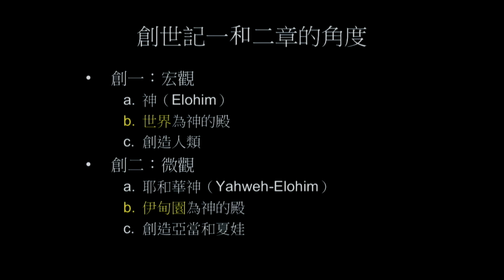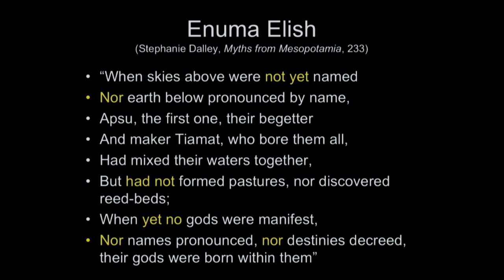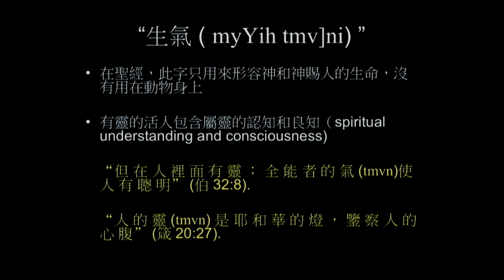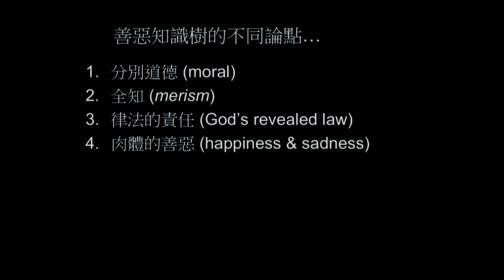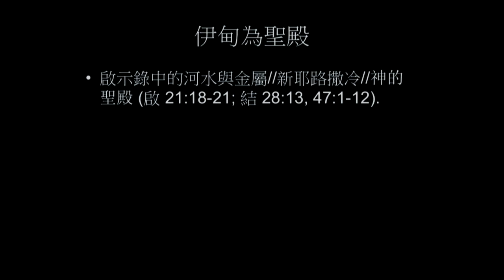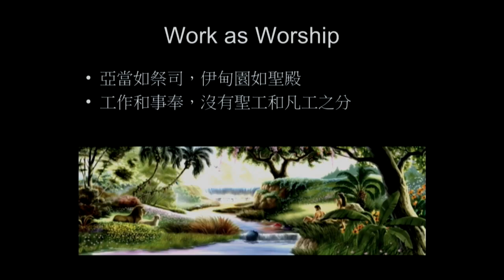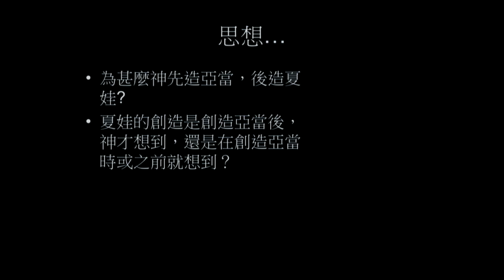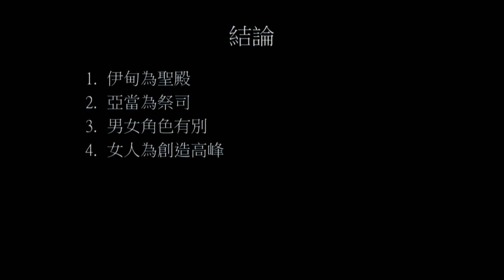Bible Seminar Genesis 24 July 2017